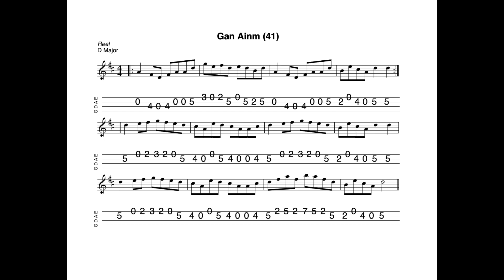Gan Ainm (41) - a reel in D Major tabbed for mandolin and played by Aidan Crossey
2 October 2024.  Sheet music and tab for this tune is available to download FREE OF CHARGE at the following

Gan Ainm literally means “without a name”. There are a huge number of Irish tunes which have a gan ainm title. This doesn’t mean that the tune doesn’t have a name, or didn’t have a name. Sometimes the player from whom the tune was collected simply didn’t know/couldn’t recall the name. Or the person/group recording the tune didn’t know the name. And over the years, any connection back to contemporaries who might have known the name of the tune is lost and the tune is destined to exist without a handle for all eternity. Or so it would seem… But from time to time the name of a tune resurfaces – someone finds an old manuscript with a title given to the tune or someone finds a recording with a gan ainm tune and pipes up at a place like thesession.org to say that he/she knows the tune by a title of “x”. Occasionally someone will come across a gan ainm tune and give it an arbitrary title of their own making – and sometimes this arbitrary “made up” title will persist. The biggest challenge for me with gan ainm tunes is recording them in a collection at my website which is ordered alphabetically. Therefore when I publish any gan ainm tunes in this channel and my website, I’ll number them so as to keep them separate in the underlying website database. The number is meaningless other than for the purposes of ensuring that any links relate correctly to the relevant gan ainm tune.

1) Buy one (or more of my tunebooks).  Volume 1 (100 tunes, £7.00), Volume 2 (50 tunes, £3.50), Volumes 3 & 4 (50 tunes and 20 tunes respectively, available as a 'package") Volume 5 (100 tunes, £7.00) and Volume 6 (50 tunes, £3.50) of The Irish Mandolin Tunebook are now available to buy

2) I have released an album of 12 home-recorded tracks via Bandcamp called "The Hard Mile".

3) I have also made available an album of demo recordings of my Ceol Dorcha project at Bandcamp.  The album is called "Dark Nyah"; £5.00 for 14 tracks.  for further details.